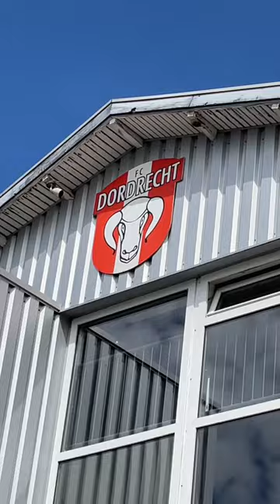Media Day FC Dordrecht